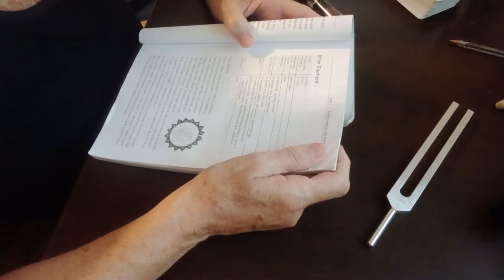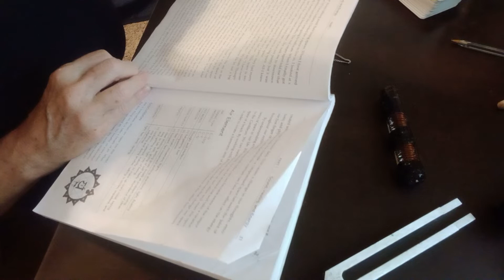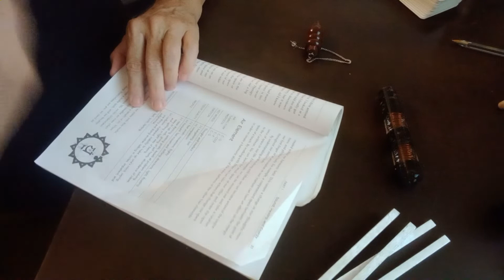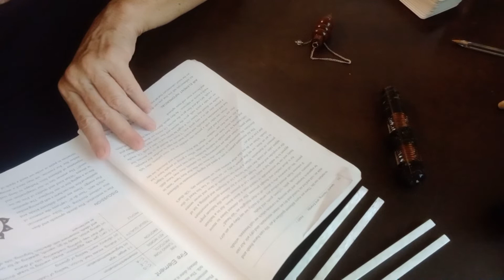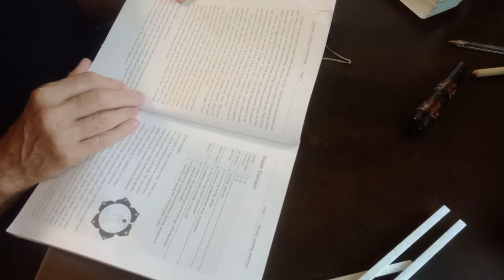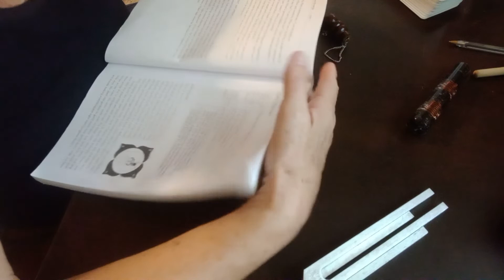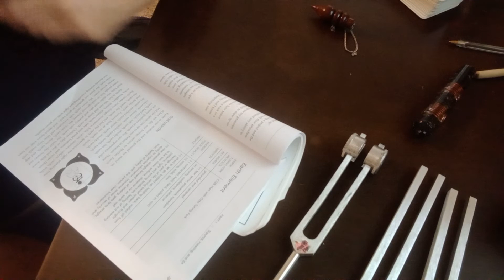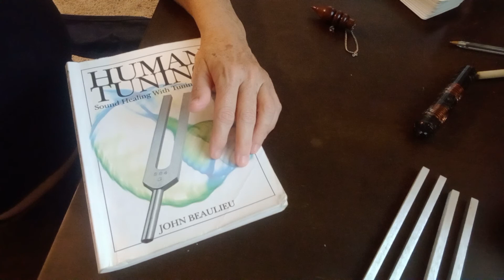MedusaReadings "Human Tuning" by Dr John Beaulieu Part 4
today we went over the 5 elements, and their related frequencies and humors.

Applications of the instruction here can be seen in my earlier video today, as a recording of one of my remote bioMagnetic sessions.

I will continue reading a section or chapter a day, of book is important and influential to my work.

To purchase your own tuning forks, please use my afiilate link to forks made by Dr Beaulieu's company